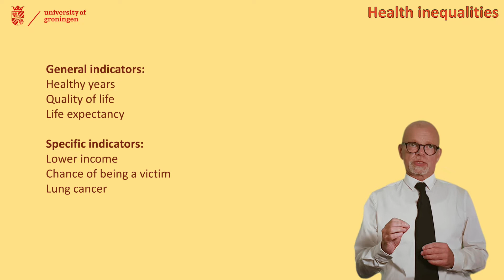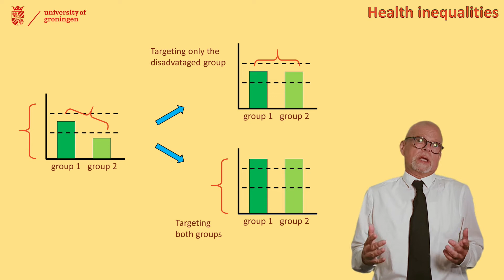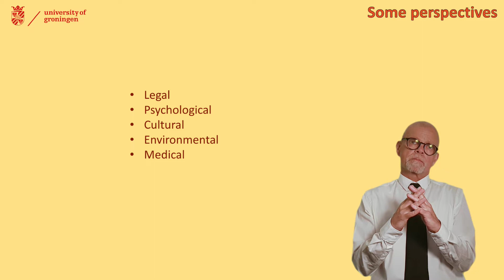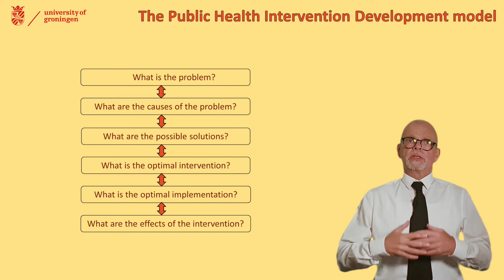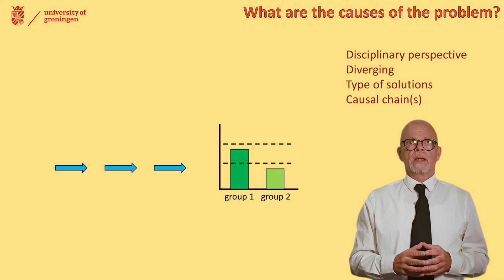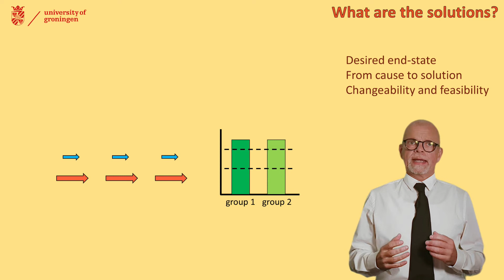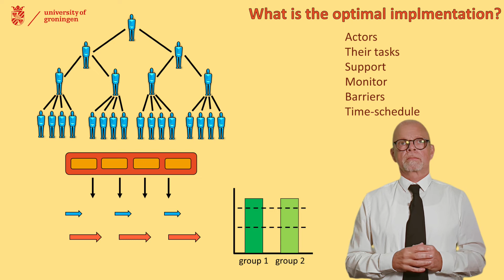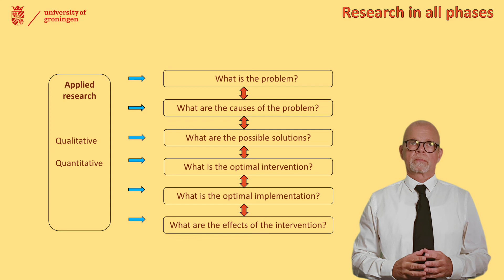Summer school RUG The Public Health Intervention Development model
Prof. dr. Arie Dijkstra introduces the The Public Health Intervention Development model, in the Summer School 2022 "Health inequalities & what to do with them?"